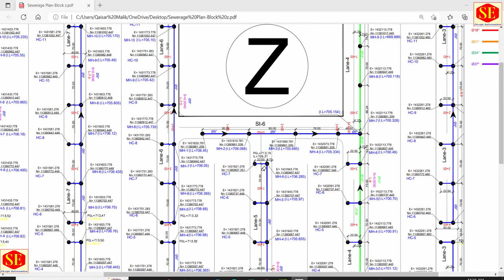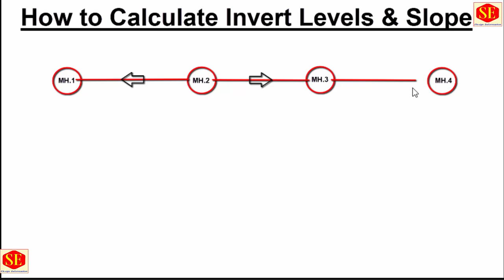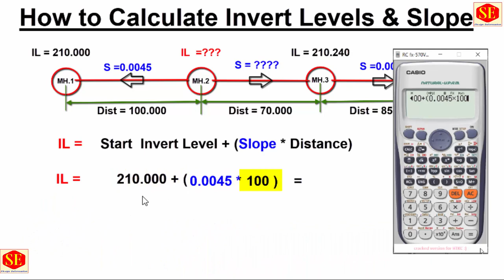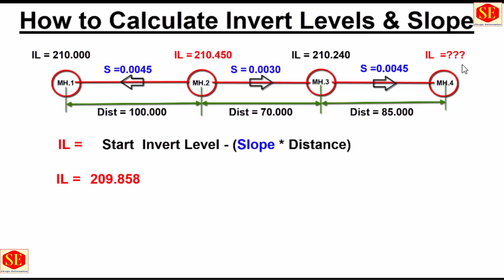How to Calculate Invert Levels & Slope .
This Video calculation about Sewerage Line Invert Levels &  Pipe Line Slope Calculation . How to calculate Slopes to Invert Levels .And How to calculate Invert Levels to Pipe Slope.